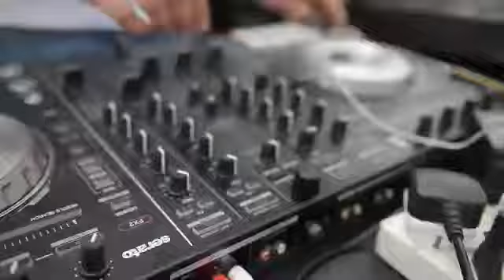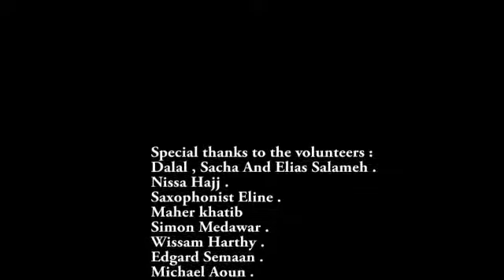May 31, 2017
1st Lebanon Moto Gymkhana Event at Fouad Chehab Stadium